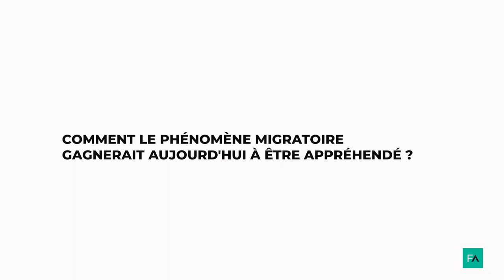100 ans ITW Benoît Hamon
Benoît Hamon Directeur Général de Singa Global